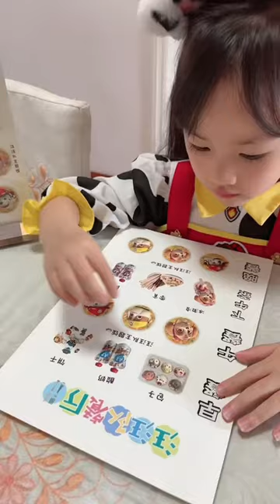開一家汪汪隊主題餐廳，邀請土土來體驗，這一天太幸福了~【奈奈皮的很】亲子